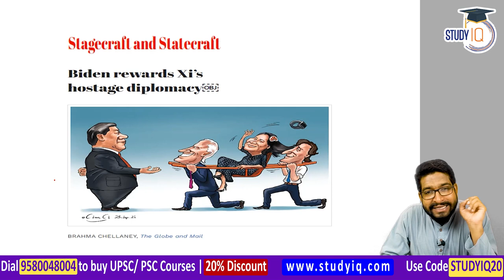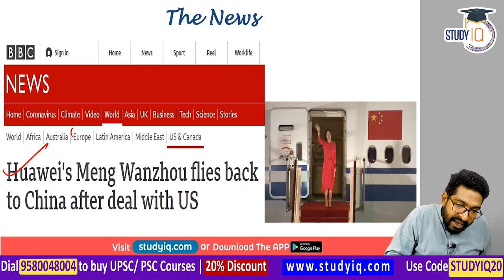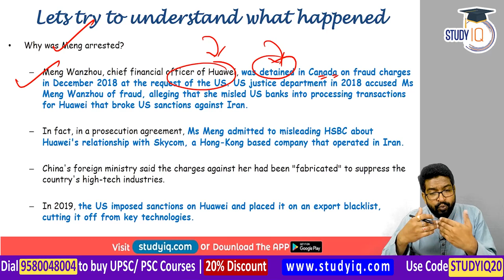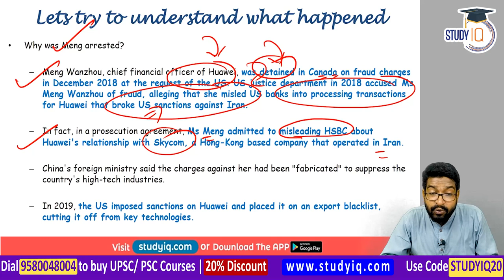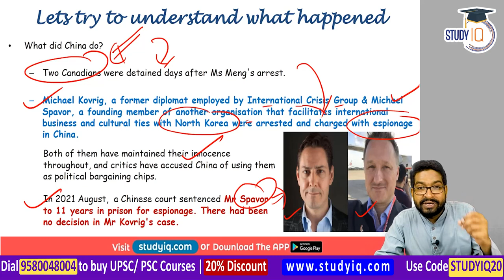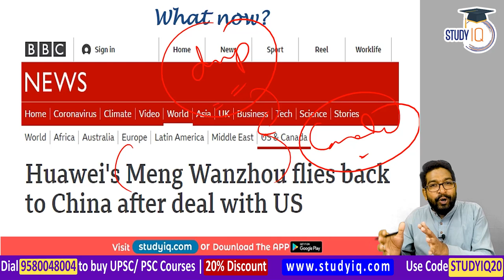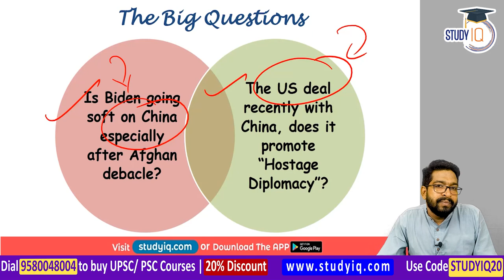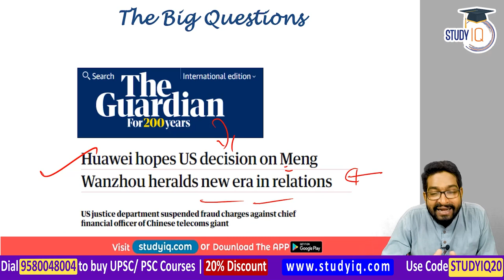China's Hostage Diplomacy explained - How President Xi rescued Huawei's Meng Wanzhou from Canada?